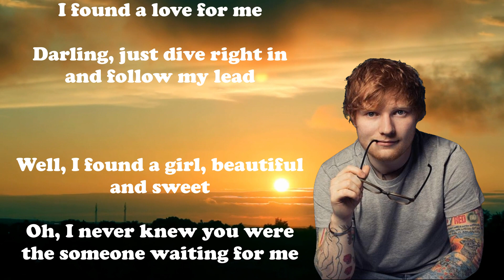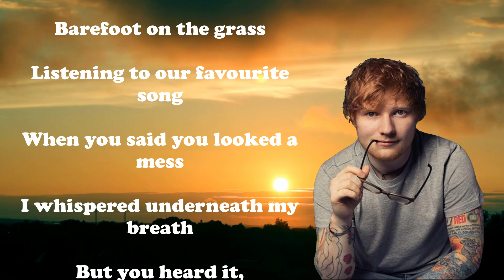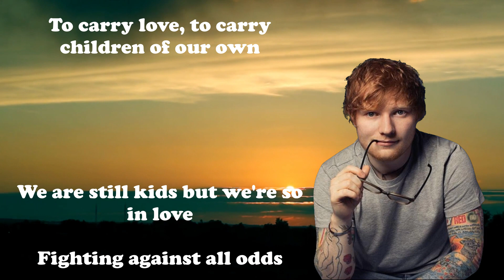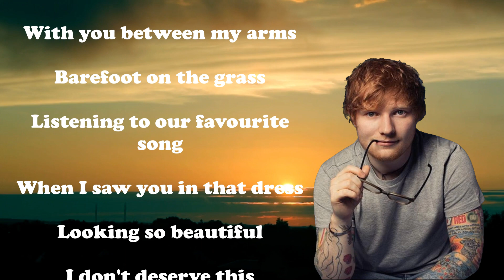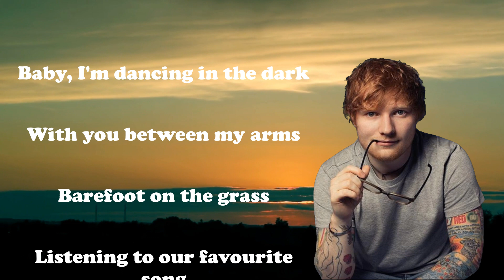Ed Sheeran - Perfect (Lyrics)